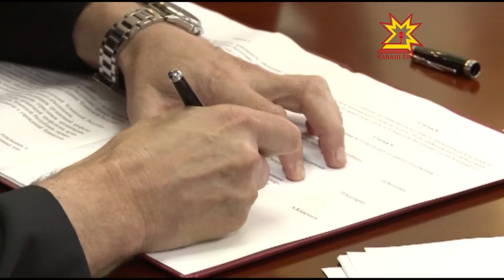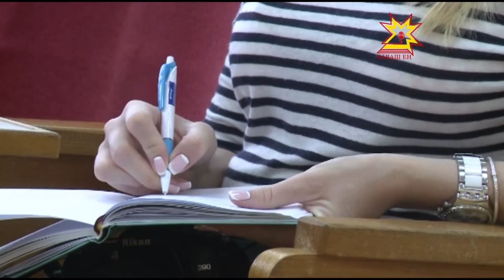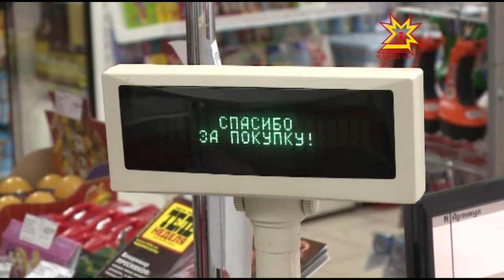Республика 18 06 2015 на чувашском языке Вечерний выпуск